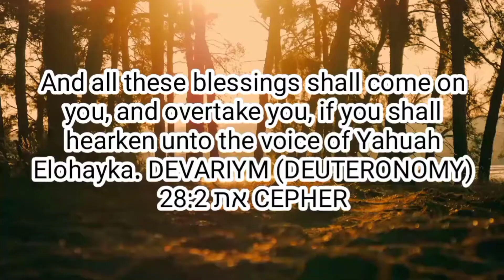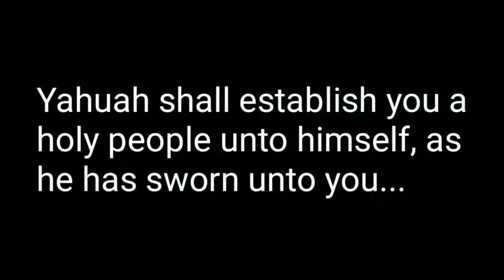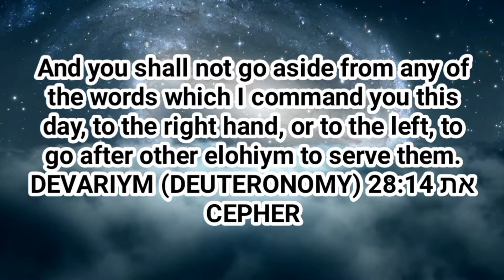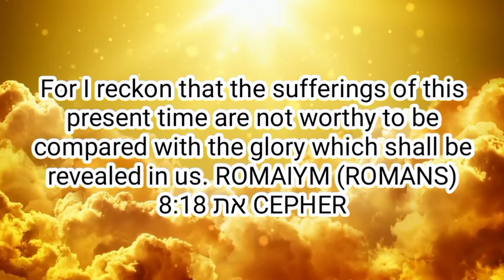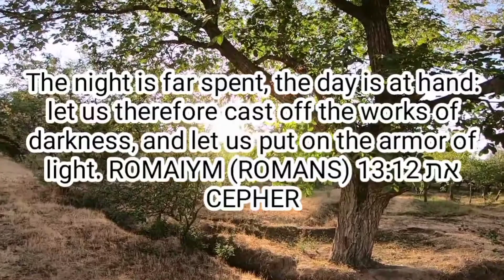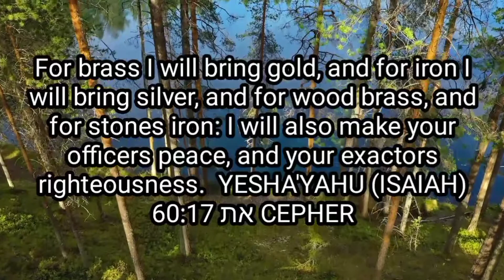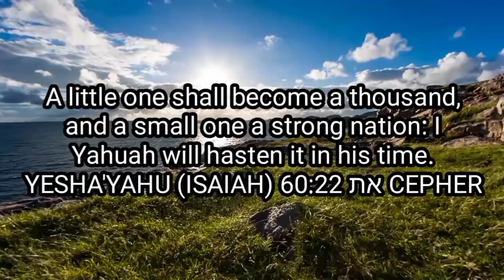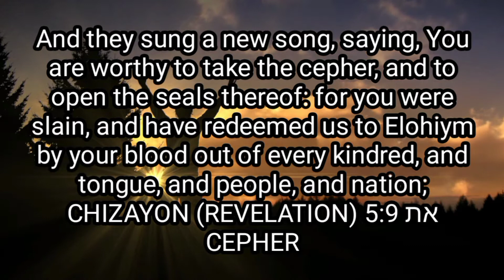Eye has not seen Ear has not heard,what Elohiym has in store for those who love Him!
The Spirit kept me in suspense, as to what this video was going to be about. Three quarters of the way through the video, I still didn't know the direction the Spirit was taking the video. Praise YAHUAH. What He has in store for His Qodeshiym unbelievable!

But as it is written, Eye has not seen, nor ear heard, neither have entered into the heart of man, את the things which Elohiym has prepared for them that love him. But Elohiym has revealed them unto us by his Ruach: for the Ruach searches all things, yea, the deep things of Elohiym.  QORINTIYM RI'SHON (1 CORINTHIANS) 2:9-10 את CEPHER

Behold, I come quickly: hold that fast which you have, that no man take your crown. Him that overcomes will I make a pillar in the Temple of my Elohiym, and he shall go no more out: and I will write upon him the name of Elohiym, and the name of the city of my Elohiym, which is Renewed Yerushalayim, which comes down out of heaven from my Elohiym: and I will write upon him my nedw name. He that has an ear, let him hear את what the Ruach says unto the called out assemblies.  CHIZAYON (REVELATION) 3:11-13 את CEPHER

Sing unto Yahuah, O ye chaciyd of his, and give thanks at the remembrance of his holiness. For his anger endures but a moment; in his favor is life: weeping may endure for a night, but joy comes in the morning.  TEHILLIYM (PSALMS) 30:4-5 את CEPHER

And that, knowing the time, that now it is high time to awake out of sleep: for now is our yeshu`ah nearer than when we believed. The night is far spent, the day is at hand: let us therefore cast off the works of darkness, and let us put on the armor of light.  ROMAIYM (ROMANS) 13:11-12 את CEPHER